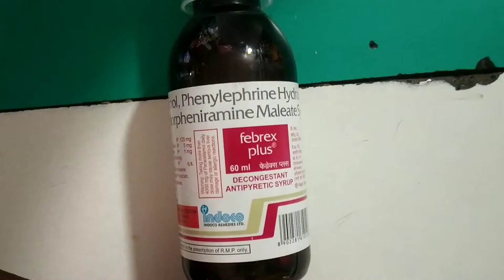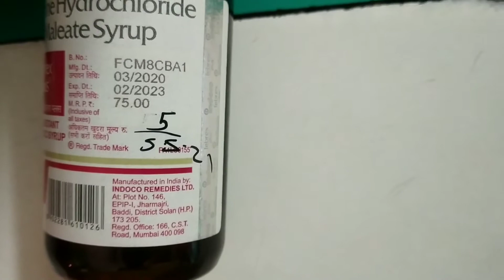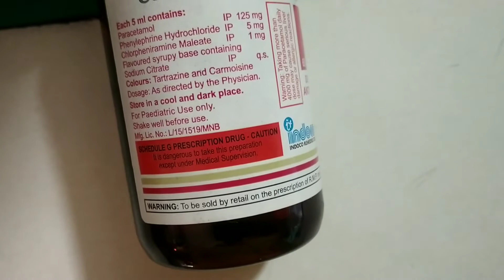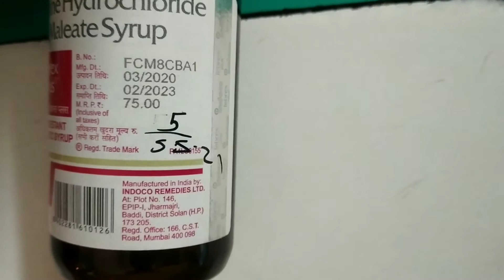Febrex Plus- Best Syrup for Cold and Fever in Kids | Use, Dose, Side Effects febrex plus syruf